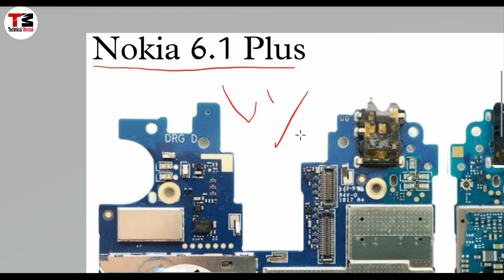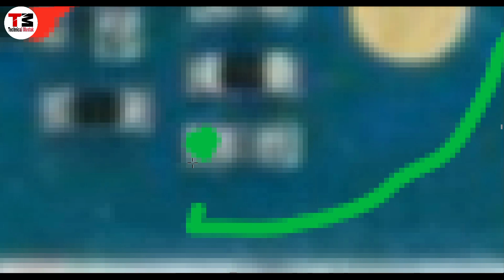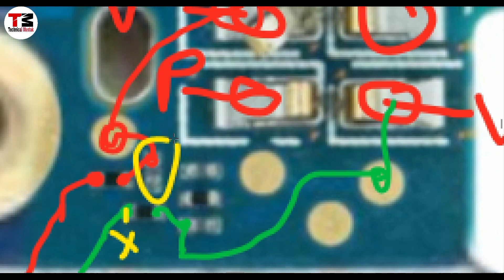Nokia 6.1 Plus Volume Key Ways | Jumper solution by Technical Mustak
nokia 6.1 plus Volume Key track